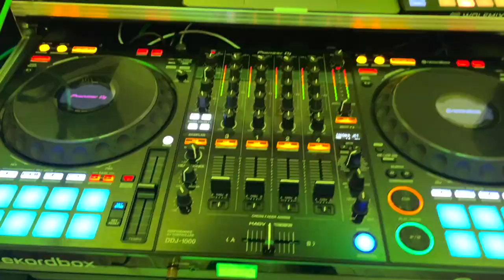Middleton Lodge wedding gig log | Marquee | Sax Player | Using the In-House speaker system...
Laura & Jake's wedding celebration at the amazing 'Middleton Lodge Estate' on the North York Moors.
Accompanying saxophonist.
Using the in house PA system... NOT GOOD!

DJ Gear Used:
ADJ pro event table 2 booth with white scrim.
Equinox LED Sparkle cloth
NovoPro Podiums with white scrim.
ADJ 5pXHex uplighting the podiums.
ADJ 12 Bar Hex uplighting the booth.
Chauvet Wash FX Hex mounted on podiums washing the dance floor.
All lighting DMX'ed using Wolfmix W1 DMX controller.
Pioneer DDJ1000, running Rekordbox DJ on 2021 M1 MBP.
Shure BLX SM58 wireless mics & Wired SM58.
Video shot on iPhone 12 Pro Max.